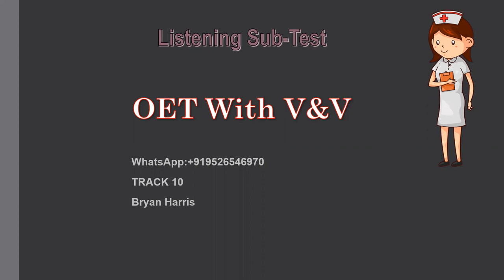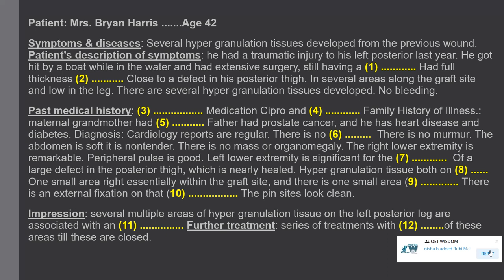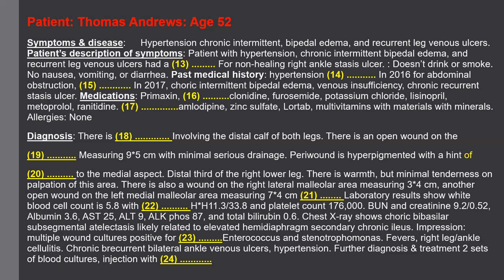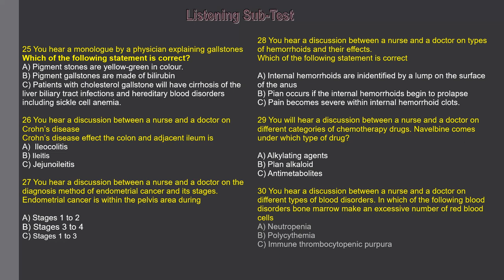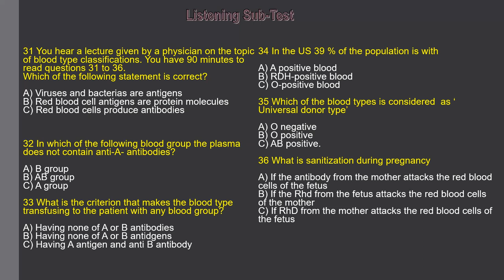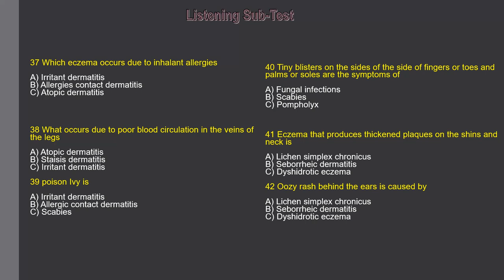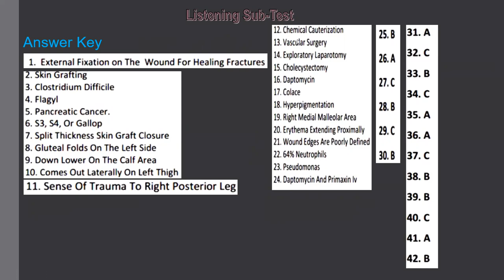OET LISTENING TRACK 10 BRYAN HARRIS